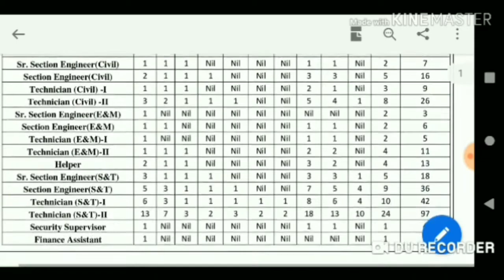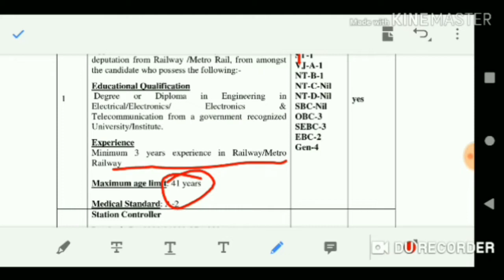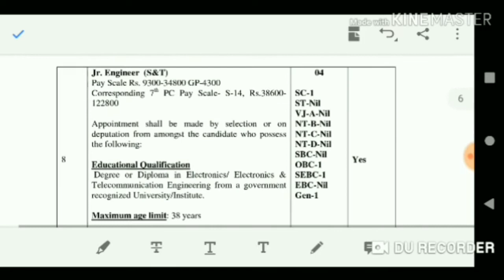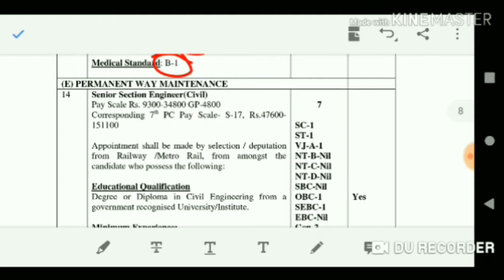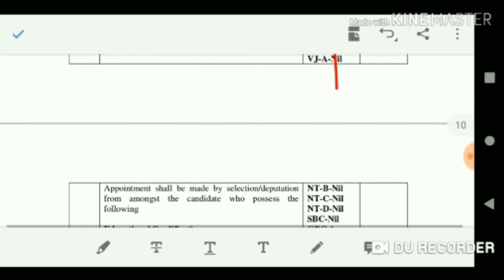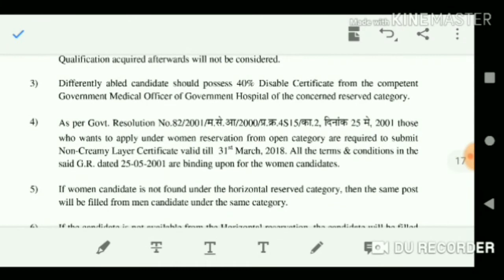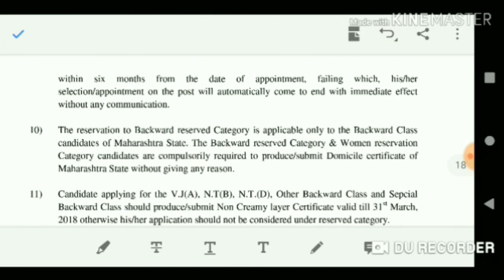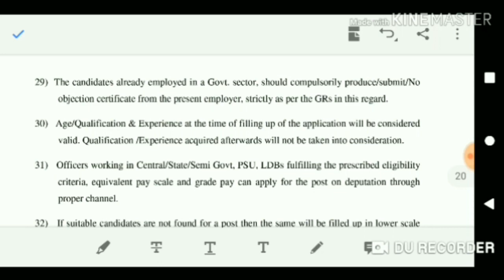Mumbai metro operation corporation limited 2019 recruitment.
It published on 14sep2019.
Hi friends welcome to Iti master channel.
This video contain details of vacancy Mumbai metro 2019. Total vacancy 1053(ITI,DIPLOMA, B.E, B. TECH).
Applay online last date-7-OCT-2019.